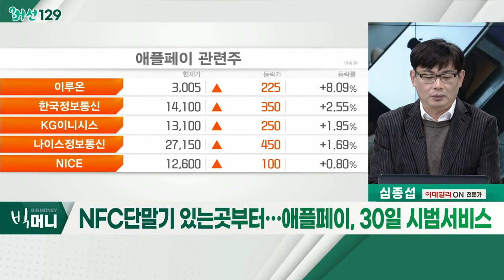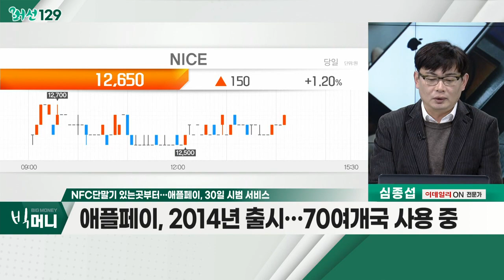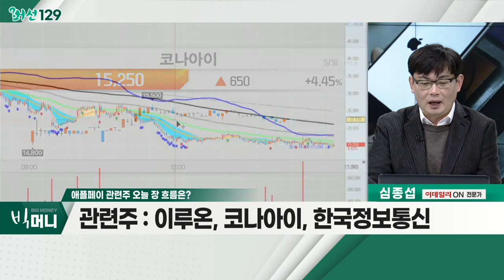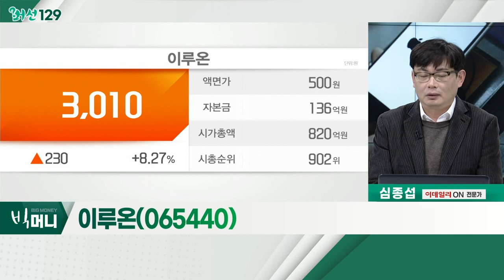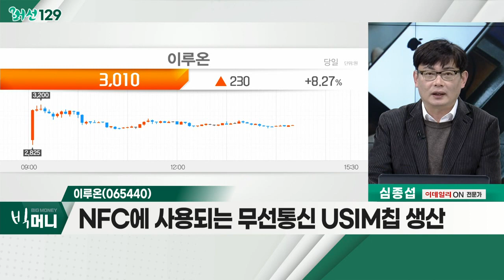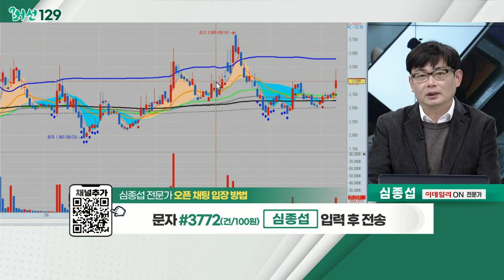이루온(065440)... 애플페이 관련주 / NFC 단말기 있는곳부터… 애플페이, 30일 시범 서비스_머선129 (20221108)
NFC 단말기 있는곳부터… 애플페이, 30일 시범 서비스
- 애플페이, 2014년 출시… 70여개국 사용 중
- 전 세계 결제 규모 비자에 이어 2위
- 애플페이, 30일 신세계백화점ㆍ편의점 일부 시행
- NFC 단말기 있는 곳부터… 애플페이, 30일 시범 서비스

애플페이 관련주
- NFC 단말기 보급 '시급'
- 단말기 지원, 여신법 문제 해결 '선행'
- NFC 칩에 대한 준비 작업 진행 중
- 이루온, 코나아이, 한국정보통신

이루온(065440)
- NFC에 사용되는 무선통신 USIM 칩 생산
- 애플페이 관련주로 분류
- 단기 테마로 판단… 수익 시 빠른 차익실현 필요